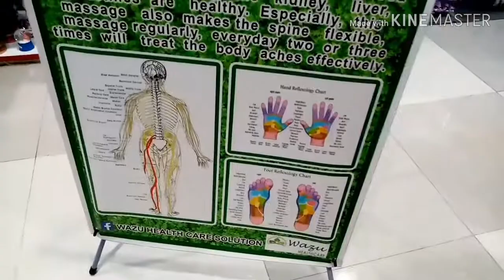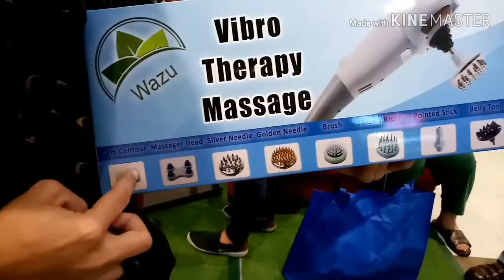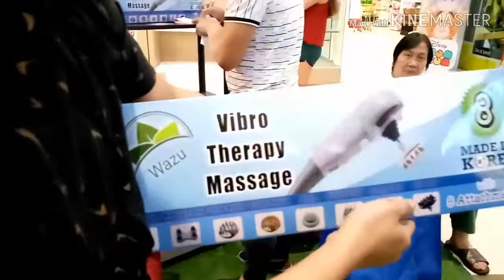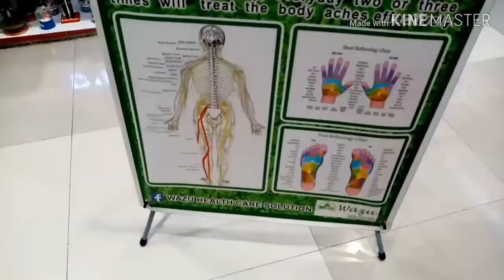TRY NATIN BAGONG MASSAGE TOOL | Mitch Alegre